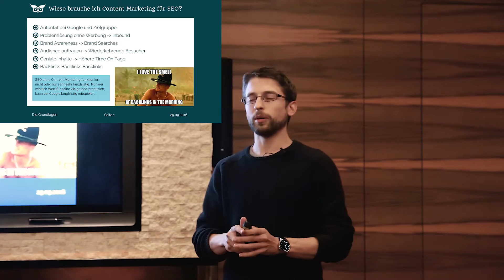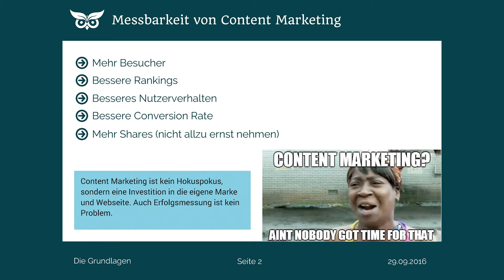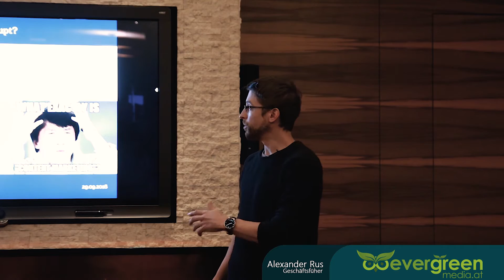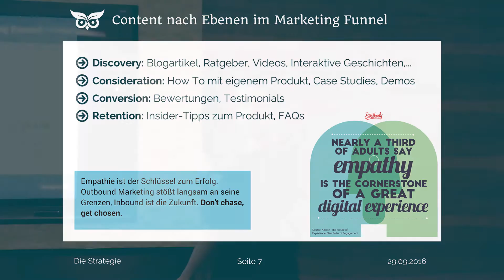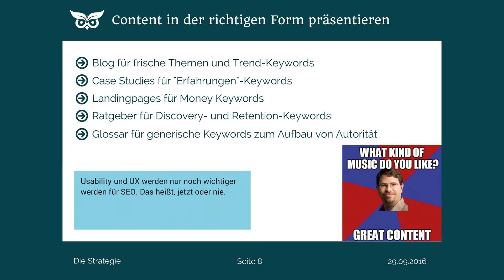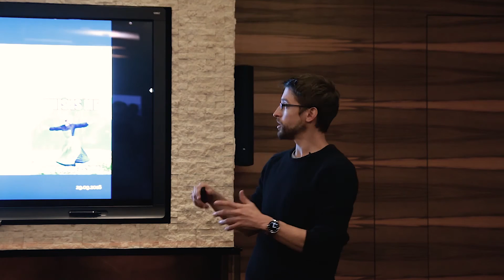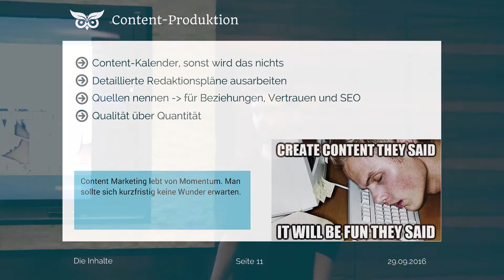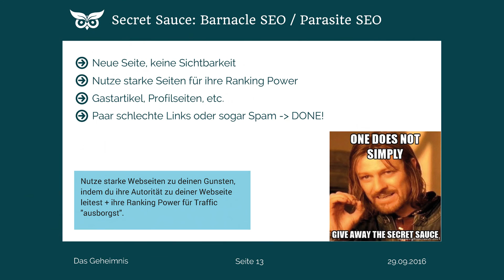SEO Content Marketing Anleitung: Mit Strategie Märkte dominieren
In diesem Video zeige ich euch einen kompletten "Content Marketing für SEO"-Prozess von der Strategie bis zur Umsetzung. Der Fokus dieser Herangehensweise liegt auf Suchmaschinenoptimierung, Sichtbarkeit und dem Aufbau von alternativen Traffic-Quellen.

Content Marketing ist ein essentieller Teil einer SEO-Kampagne. Suchmaschinenoptimierung ohne wirklich hochwertige Inhalte ist nicht nur mühsam, sondern langfristig auch nicht lukrativ. Natürlich ist die Erstellung und Aufbereitung dieser Inhalte nur der erste Schritt. Um erfolgreich zu sein, müssen die Inhalte effizient vermarktet werden. Hierfür gibt es die unterschiedlichsten Taktiken, wie z.B. Gastartikel-Outreach, Influencer Marketing, SINNVOLLE Blogkommentare, Social Advertising oder einfach nur exzellente Platzierungen bei Google.

Gutes Content Marketing baut Vertrauen auf, hilft der Markenbildung und führt zu mehr und besseren Rankings bei Google.

Inhaltsübersicht:
- Flächendeckend arbeiten, Potenzial erkennen
- Die richtige Content Marketing Strategie
- Passende Content Typen pro Stadium festlegen
- Content Ideen sammeln und aufbereiten
- Eigenschaften von wahrlich hochwertigen Inhalten
- Wie wichtig ein redaktioneller Kalender und detaillierte Redaktionspläne sind
- Bonus: Wie man Barnacle SEO zur Traffic-Generierung nutzt

Ziele von Content Marketing für SEO:
- Brand Awareness
- Vertrauen
- Backlinks
- Conversions

Warum Content Marketing für SEO funktioniert?
- Man tritt auf die richtige Art und Weise an die Zielgruppe heran
- Man gibt Wert ohne aggressive Eigenwerbung
- Man gewinnt natürlich an Autorität bei Google und der Zielgruppe